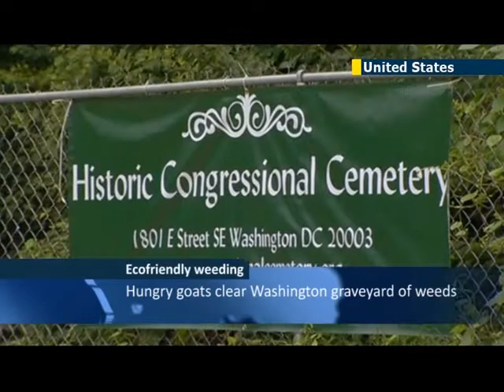Specially recruited goats used to clear Washington's Congressional Cemetery of unwanted weeds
Washington's Congressional Cemetery was having a problem with invasive species killing off trees next to the graveyard but, in a move that is an environmentally friendly win-win, 100 goats have been brought in to eat the unwanted plants removing the need for harmful herbicides.